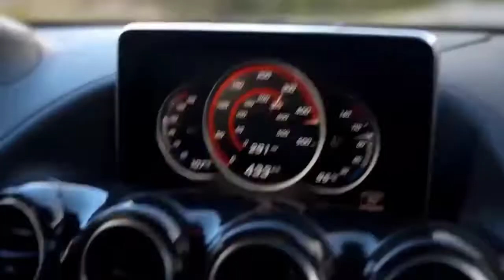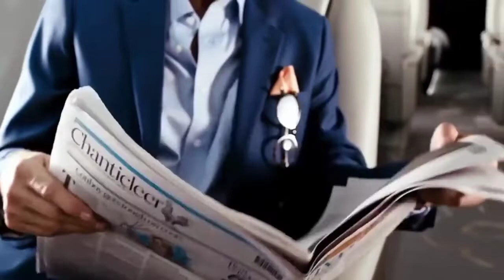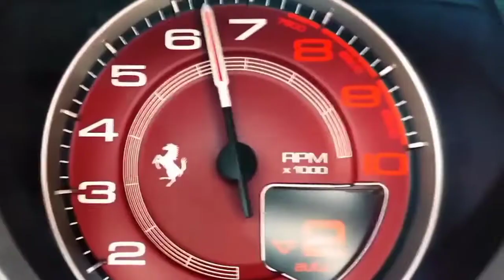BILLIONAIRE LUXURY Lifestyle ★ Life Of Billionaire 💸Rich Entrepreneur Success Visualization 💸#212